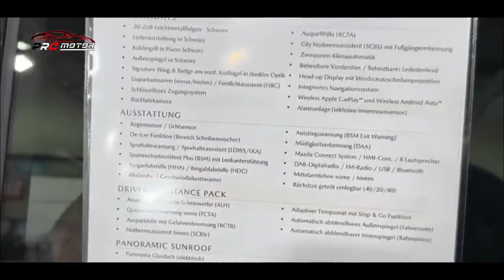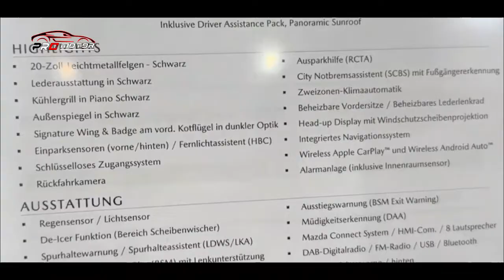JADI SUV TERMEWAH DI INDONESIA, MAU HANTAM MERCY & BMW!! ~ MOBIL TERBARU 2023